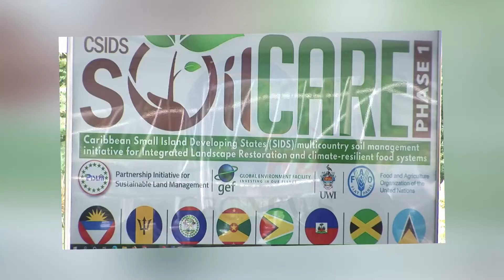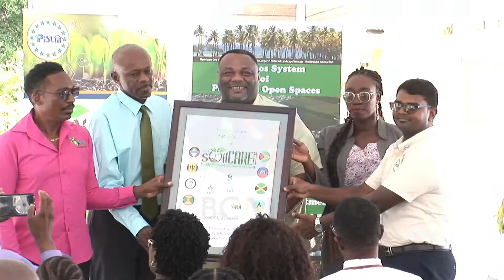Soil care launched in Barbados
Barbados is one of seven countries in the region committed to protecting its soil.

With that commitment, phase one of the CSIDS Soil Care Initiative was launched on Wednesday at the soil conservation unit in St. Andrew.

Cheyne Jones has more.